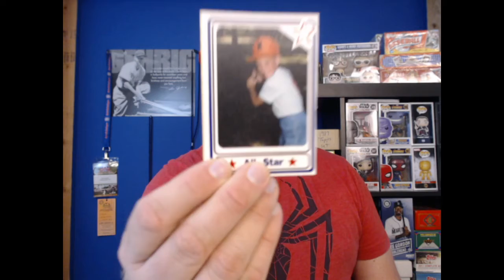Day 8 - Why I Take So Many Photos - 9 Inning Baseball Talk